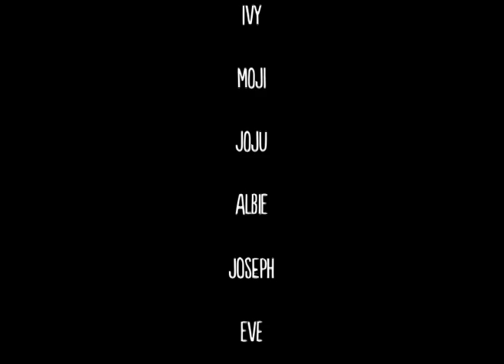Here comes the birds!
A summer holiday project created by 7 and 8 year olds. Fly away birdies!